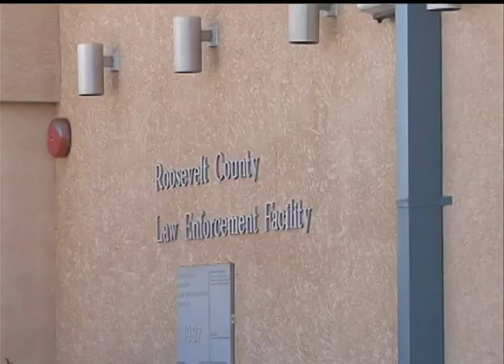Portales Drug Suspect Roundup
Portales Police issued warrants on 17 suspected drug traffickers and rounded them up for Operation Ice Out.   Produced by Larry Lemmons for KVII-TV, Pronews 7, May 23, 2013.  Portales Police Chief Doug Jones, 9th District Attorney Matt Chandler, Portales Mayor, Sharon King.